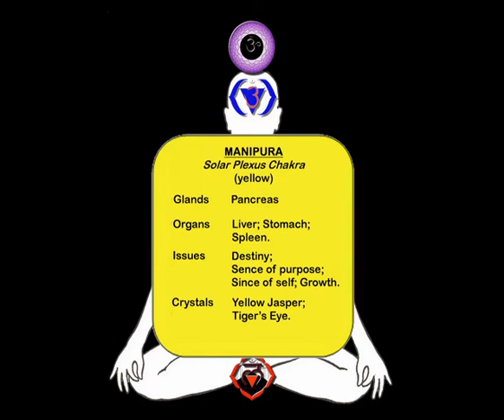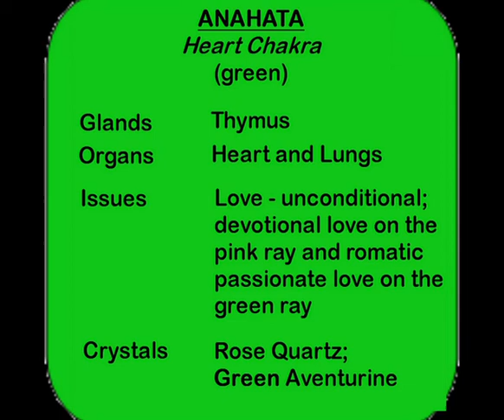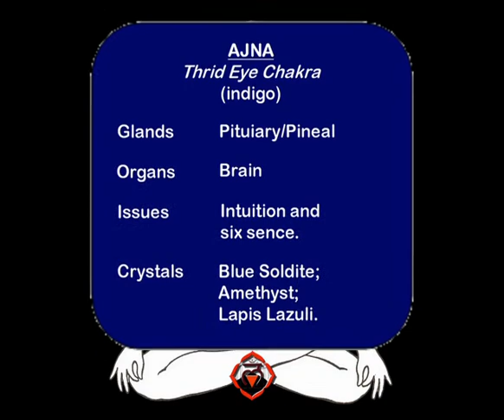7 Chakra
Basic 7 Chakra video for "Chakrafire"